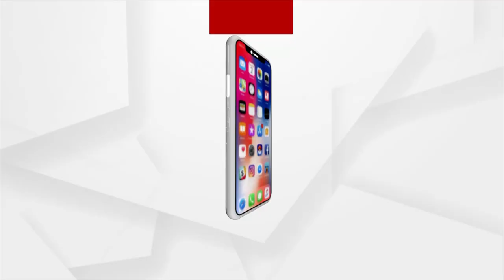Headlines 6:30 PM | 09 July 2021